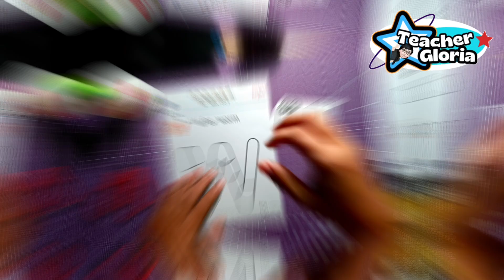Creative Art : W is for Worm -Letter Ww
Creative Art for kids. W is for Worm is a simple art activity made for learners from Primary levels special from Kindergarten.